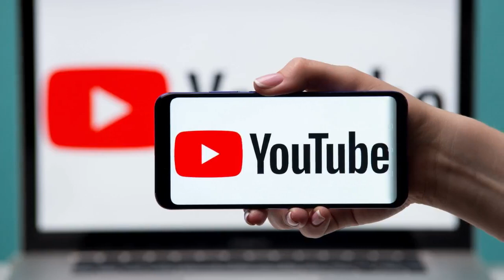CM Bhagwant Maan To Baad PM Modi Krvonge viah | Real Miracle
Topic:CM Bhagwant Maan To Baad PM Modi Krvonge viah,
Edited By: Ravinder
Research: Raja
Produced By: Mukh Mantri - Official